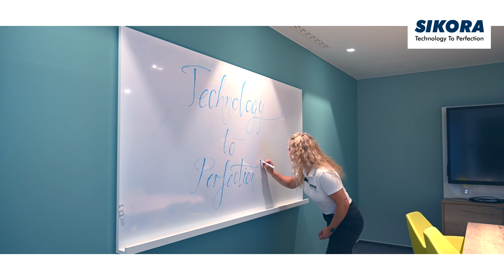Ausbildung bei SIKORA – Elektroniker für Geräte und Systeme (w/m/d)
💥 Elektronik ist deine Leidenschaft? Wir machen aus deinem Hobby einen zukunftsorientierten Beruf! ⚡️ Starte deine Ausbildung bei SIKORA in Bremen und werde Elektroniker (w/m/d) für Geräte und Systeme! ✨

✅ Das erwartet dich bei uns u.a.:

🔌 Praxisnahe Ausbildung in einem zukunftsorientierten Beruf

✨ Moderne Büroräume mit Lounge- und Kreativbereichen

💰 Attraktive Vergütung und Karrierechancen

🌍 Internationale Projekte, bei denen du mitwirken kannst

👩‍🏫 Erfahrene Mentoren, die dich unterstützen

🌱 Täglich frisch gekochtes, regionales und gesundes Essen aus unserem Betriebsrestaurant "Roofgarden" und kostenloses Obst und Getränke

🏋️‍♂️ Betriebliches Gesundheitsmanagement mit kostenlosen Kursen und Zuschuss zu Firmenfitness

🎓 Kontinuierliche Weiterbildungsmöglichkeiten

😊 Jährliches Azubi-Event zum besseren Kennenlernen und Teambuilding (z.B. Kart fahren, Escape-Room etc.)

➕ und viele weitere Mitarbeiterbenefits

Die Zukunft der Elektronik beginnt mit dir! 🚀

Bist du bereit für einen neuen Lebensabschnitt und möchtest gemeinsam mit uns wachsen? 😊 Dann bewirb dich jetzt in nur 60 Sekunden: